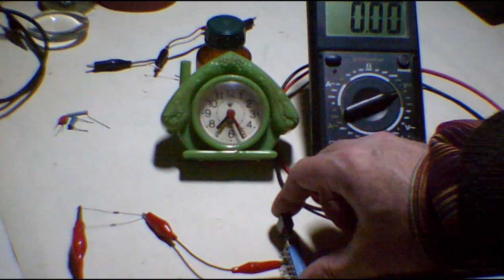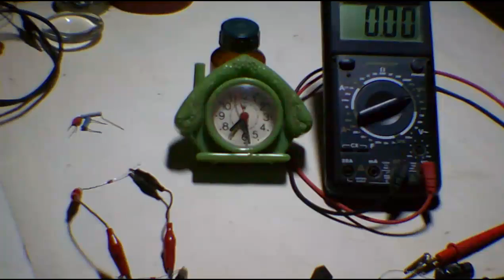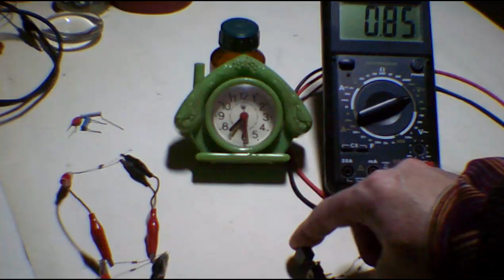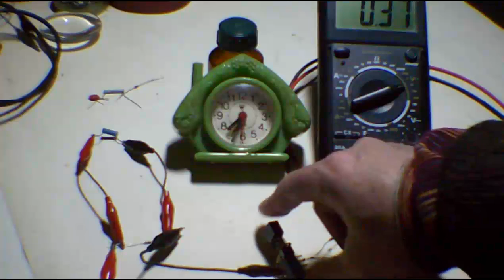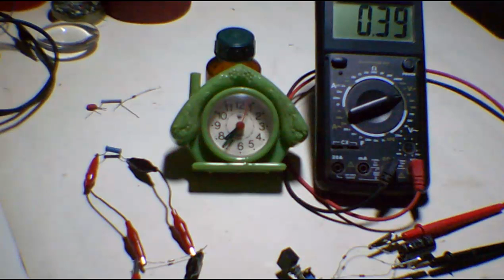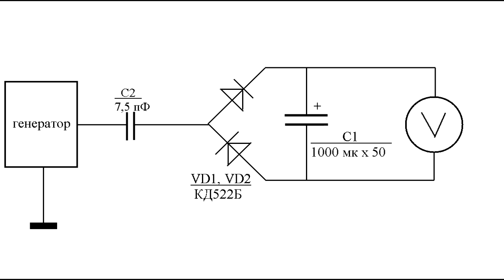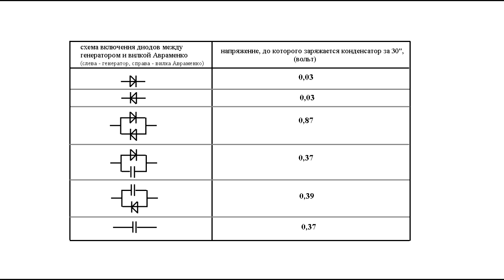Вилка Авраменко - 09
В видео показаны опыты зарядки конденсатора через вилку Авраменко. Для того, чтобы понять, о чём идёт речь в этом видео, советую просмотреть все мои видео на эту тему на моём канале. В следующих видео я планирую ещё снимать интересные опыты.